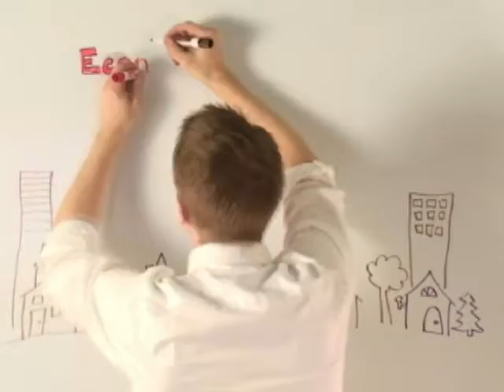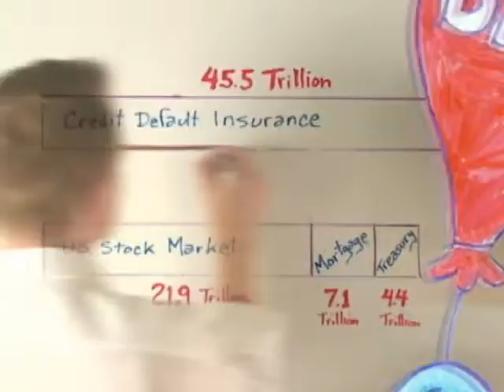Fast Draw: Debt Balloons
About a decade ago, bankers discovered a new, useful way to turn debt into an asset they could buy and sell. Josh Landis and Mitch Butler explain all the hot air in "debt balloons."